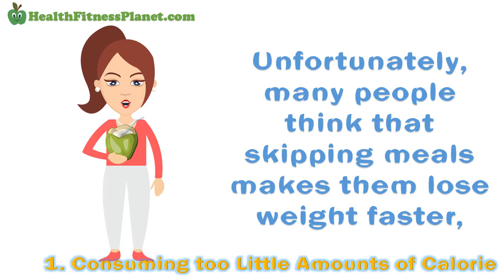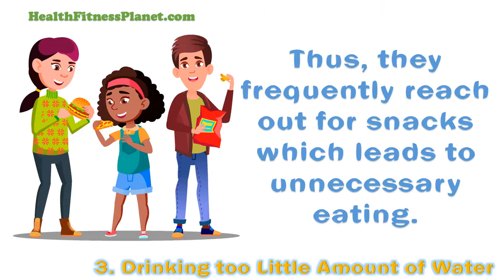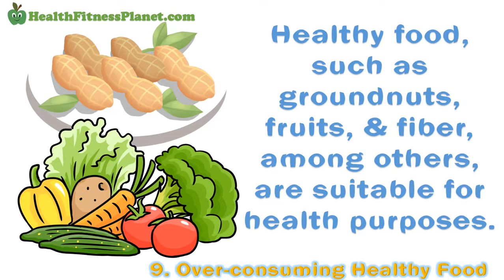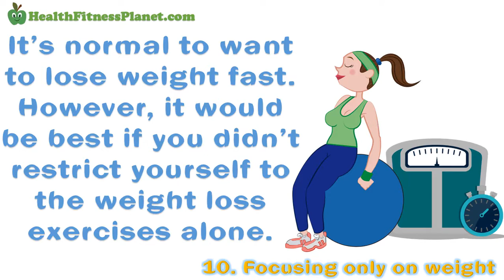Top 11 Common Mistakes When trying to Lose Weight - The Most Common Weight Loss Mistakes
Best Apple Cider Vinegars

Guidelines for losing weight are among the most searched issues on the internet today. Despite that, people still struggle to lose weight due to several mistakes. Here are the mistakes you would want to avoid while loosing cutting down on calories.

1. Consuming too Little Amounts of Calorie

Unfortunately, many people think that skipping meals makes them lose weight faster. However, this is not certain because eating too few calories deprives the body of fuel needed to carry out the necessary metabolic activities. One ends up gaining more belly fat instead.

2. Over consuming Calories to Compensate at the Gym

A study related to physical exercise and Sports Medicine revealed that people overestimate the number of calories they shed at the gym. For that reason, they consume excess calories thinking they will compensate with exercise. Hence, they end up gaining more fat.

3. Drinking too Little Amount of Water

Physical exercise and hydration go hand in hand. People who rarely hydrate properly confuse thirst with hunger. Thus, they frequently reach out for snacks which leads to unnecessary eating. Drinking water half an hour before meals reduces appetite.

4. Misunderstanding Food Labels

Individuals tend to misread food labels. Food being labelled as healthy is not a guarantee that it is appropriate for weight loss journey. For instance, food labelled as free from additives could be high in sugar and fat. Therefore, it is vital to check the ingredients to be sure of what to expect.

5. Restricting to Fat-Free Food

Most people perceive fat-free food as the ultimate solution during the weight loss journey. They, therefore, stick to a fat-free diet, which is unfortunate because most fat-free foods contain additives that have a high amount of sugar.

6. Poor Sleeping Habits

Another mistake people make is not having enough sleep. Poor sleeping habits suppresses the production of leptin, which is a fullness hormone. Instead, there is the overproduction of a hunger hormone, ghrelin.

7. Undereating Fibre

Fibre is essential for the slow absorption of fat, thus assist in balancing body calories. Apart from that, fiber absorbs water and turns it into a gel, that makes one feel fuller for an extended period. That said, depriving your body of fiber increases your appetite.

8. Having Unrealistic Expectations

Losing weight is not a walk in the park. Relying on unrealistic expectations makes one take inappropriate actions such as over exercising, undereating, and consume the wrong food, to mention a few. It is essential to set realistic goals and follow the right guidelines to attain them.

9. Over-consuming Healthy Food

Healthy food, such as groundnuts, fruits, and fiber, among others, are suitable for health purposes. Nevertheless, that does not mean it is okay to consume them in excess. Overeating health food also leads to excess weight.

10. Focusing only on weight

It is normal to want to lose weight fast. However, it would be best if you did not restrict yourself to the weight loss exercises alone. Weight can change even in a day by 1.8kgs. At times, you can lose mass and retaining water weight. Therefore, frequently checking your weight scale can discourage you from committing to your journey.

11. Not Eating Enough Protein

Weight loss involves reducing your protein portions. Nevertheless, having too little protein will hinder some metabolic processes that are actively involved in losing weight. The goal is to reduce your portions but not starve your body of proteins.

The information in our videos are NOT intended to replace a one-on-one relationship with a qualified health care professional and are not intended as medical advice.